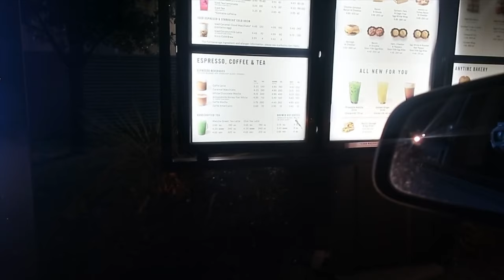I FAILD MY TEST | Day In The Life of an AIT Student | 68C | VLOG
Hello Battlebaes i hope you all enjoy this weeks video. life as a 68C AIT student isn’t always easy. I’ve gotta many questions as what’s its like to be a 68c, is the 68c course hard etc and i hope to answers your questions with my 68C AIT series

LOCATION: Fort Sam Houston, San Antonio TX
BIRTHDAY: June 1992
ETHNICITY: African American
HIGHT/WEIGHT: 5'2/120lbs
DAUGHTER: Amia, born September 2017
SON: Dariyon, born November 2010